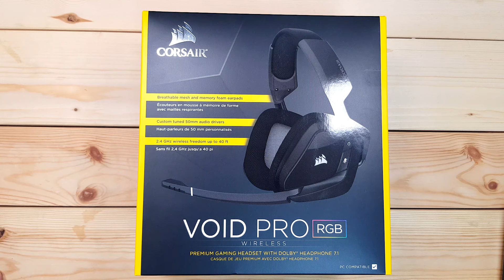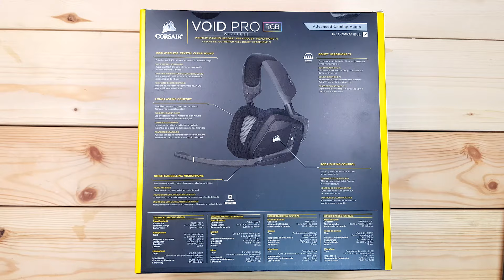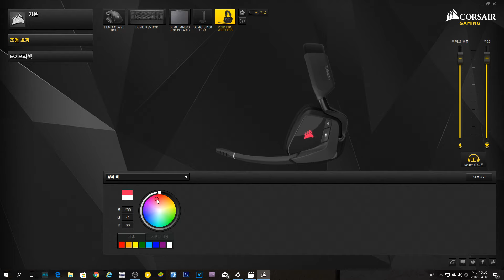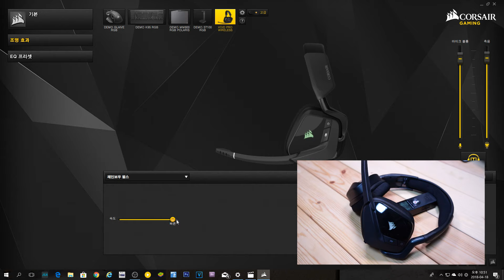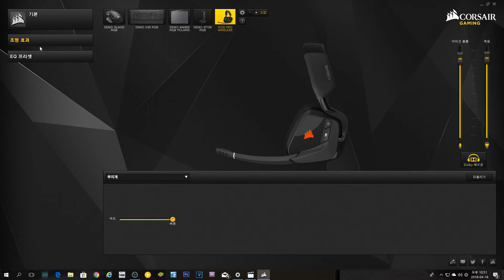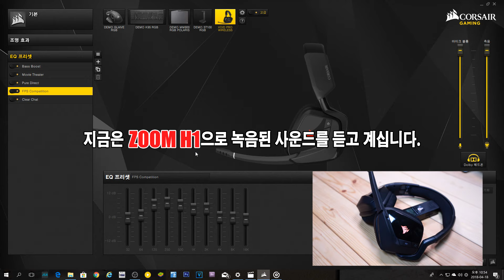[헤드셋 리뷰] 커세어 보이드 프로 무선 게이밍 헤드셋 RGB 배틀그라운드 & 음질 리뷰 가상 7.1 채널 l DRN 파란만장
CORSAIR VOID PRO WIRELESS RGB GAMING HEADSET

1. Info
제품명 : 가상7.1 채널 커세어 보이드 프로 무선 게이밍 헤드셋
채    널 : 가상 7.1 채널 게이밍 헤드셋
스타일 : 헤드셋, 게임 헤드셋, 게이밍 헤드셋, 무선 헤드셋
               가상 7.1 채널 헤드셋
제품가격 : 160,000원
리뷰내용 : 외관, 착용감, 전용 프로그램, 음질 리뷰

2.장점
1) 상당히 고급스러운 디자인
2) 적당한 길이의 마이크
3) 메모리폼과 페브릭 재질의 이어패드
4) 무선 제품

3. 단점
1) 무선으로만 사용이 가능하며 유선으로 연결 불가
2) 생각보다 짧은 사용 거리

4. MUSIC

5. 문의